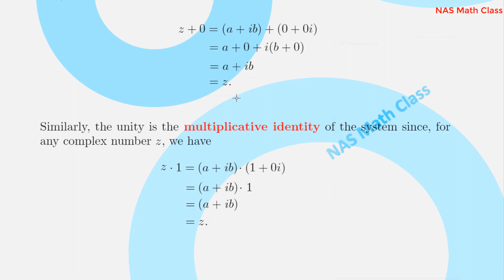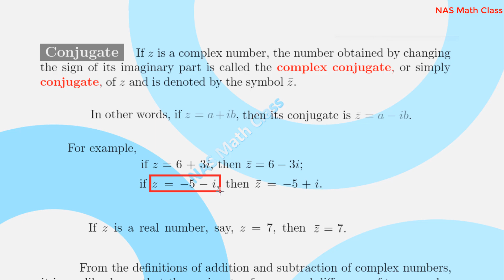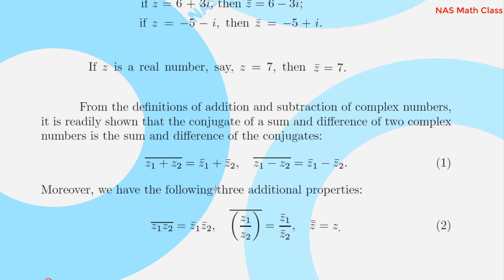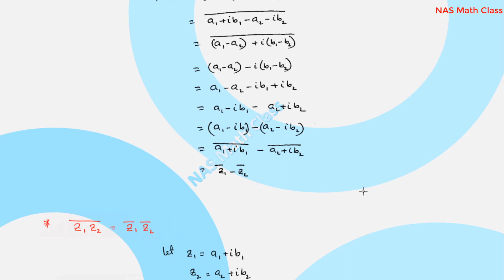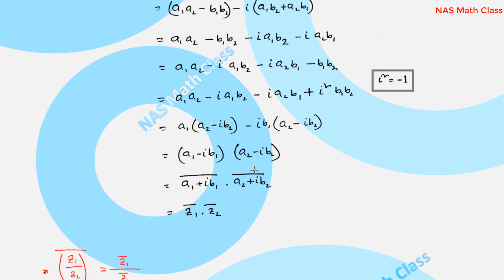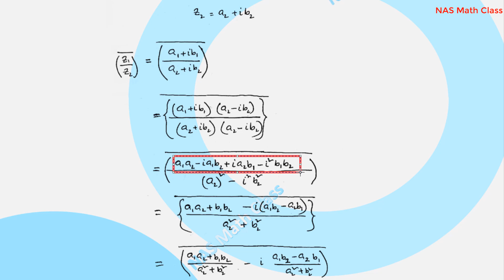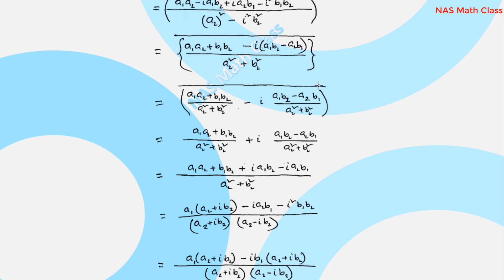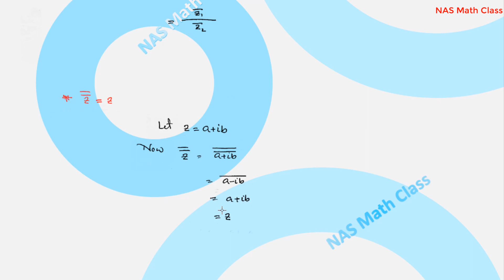জটিল সংখ্যা | Complex Numbers and Their Properties. Part-2